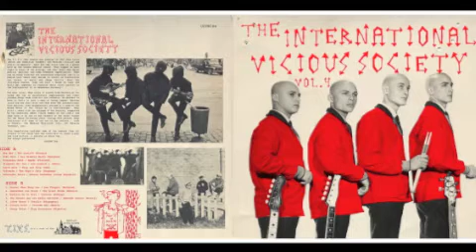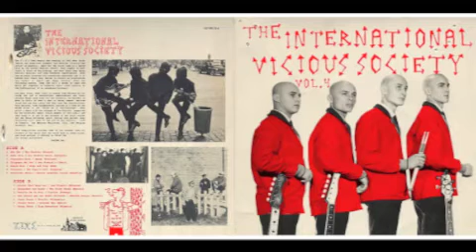Mister Chou Bang Lee - Les Fingers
Mister Chou Bang Lee by Les Fingers. International Vicious Society Vol 4 - Track 8